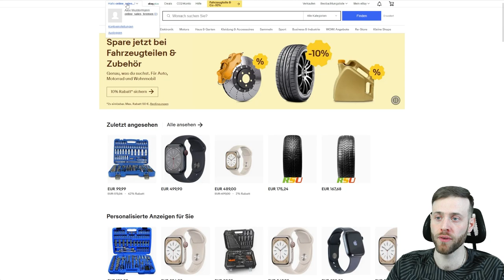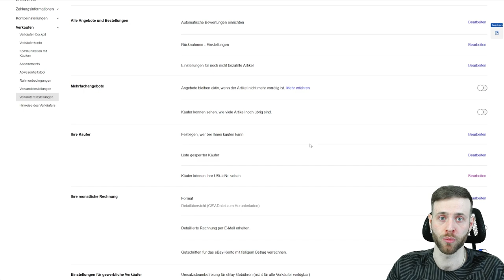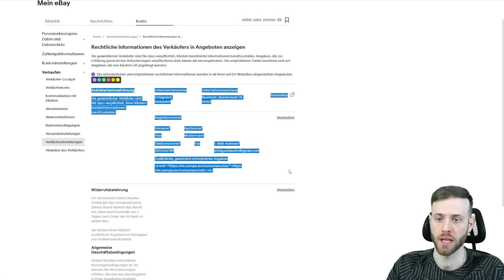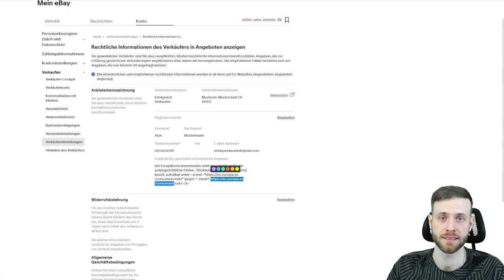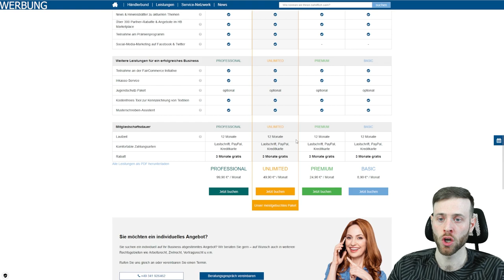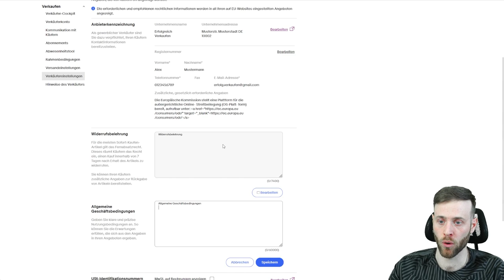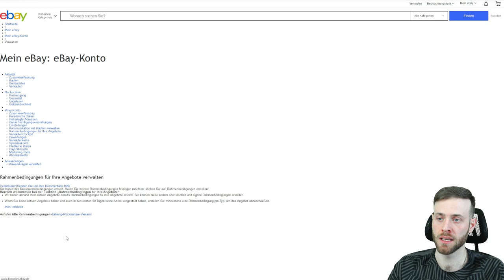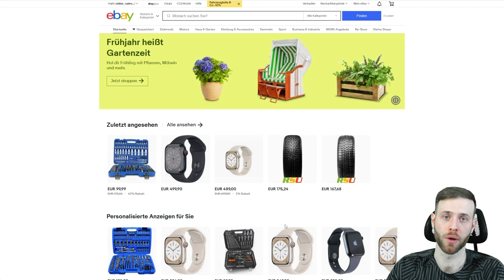eBay Rechtstexte einstellen | Erstelle dein Impressum AGBs & Widerrufsrecht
Starte dein Jahr 2023 mit Erfolg und mache den ersten Schritt mit einem eBay Verkäuferkonto.

In der folgenden Video-Reihe zeige ich dir Schritt für Schritt, wie du dir ein eigenes eBay Verkäuferkonto erstellen und einstellen kannst.

In diesem Video zeige ich dir, wo du die Rechtstexte für eBay bekommst und wie du diese in den Einstellungen festlegen kannst.

✅ eBay Anmeldung